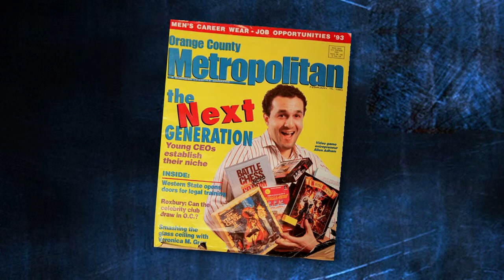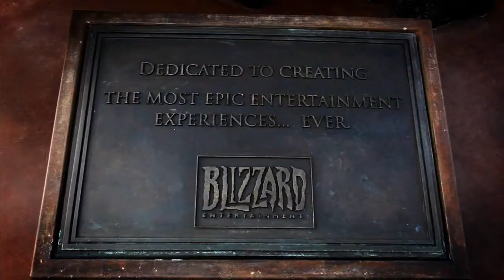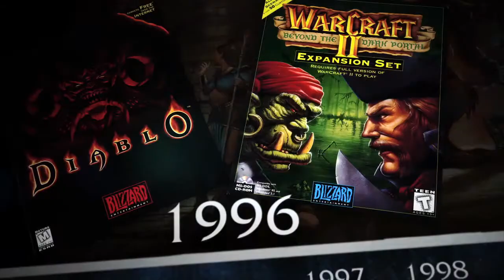IPSF 2011 Honoree Excellence in Science - Allen Adham